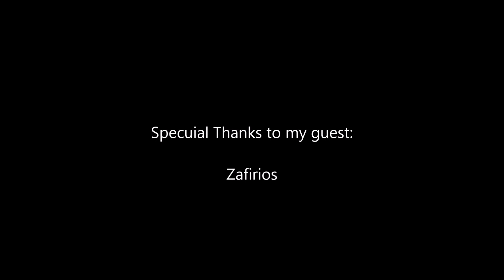Paul Mash TV Episode 629-Zafirios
From Vancouver,Canada, I interview Zafirios. Check it out.